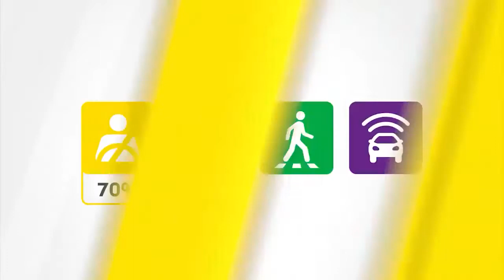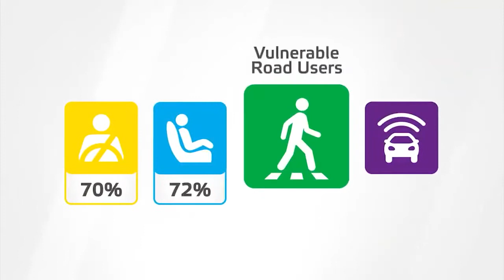New Dacia Sandero Stepway (Dacia Logan) 2021 - Crash Test & Safety Test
New Dacia Sandero Stepway 2021 Crash Test and Safety Test by Euro NCAP.
Dacia Sandero Stepway (Dacia Logan) - 2 stars from Euro NCAP